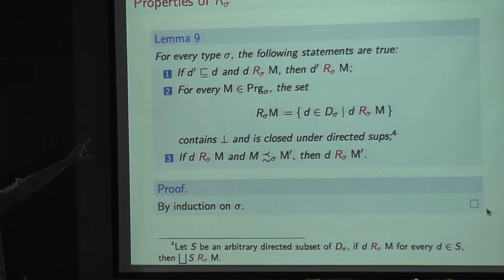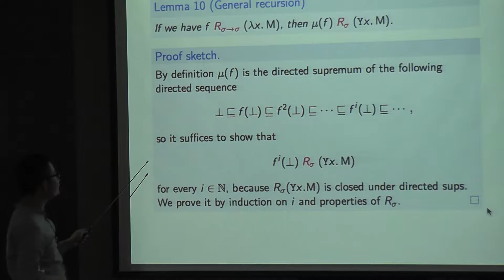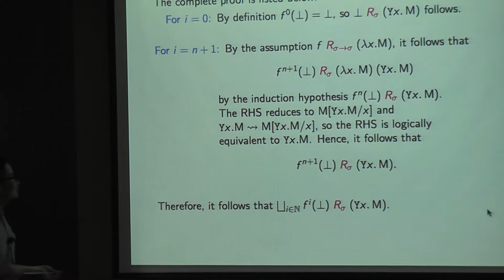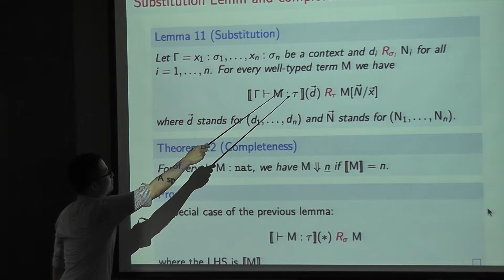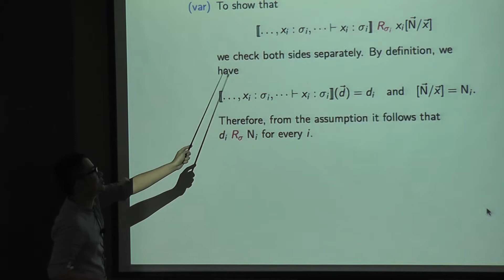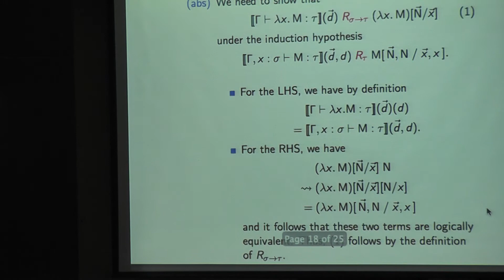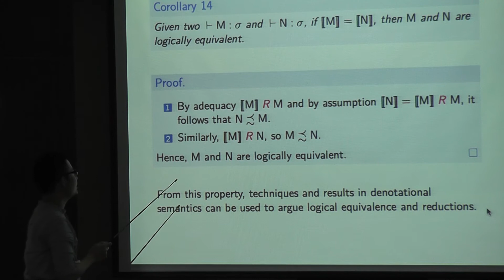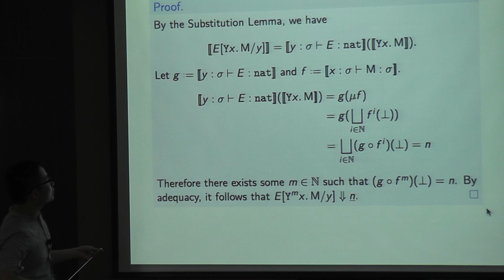FLOLAC'14 陳亮廷老師 操作語意 Part 7/8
操作語意 (OpS)
Operational Semantics
陳亮廷 Liang-Ting Chen
(20140708 pm 196)